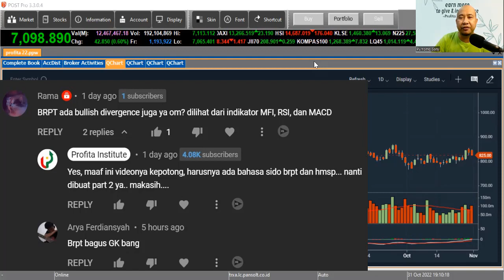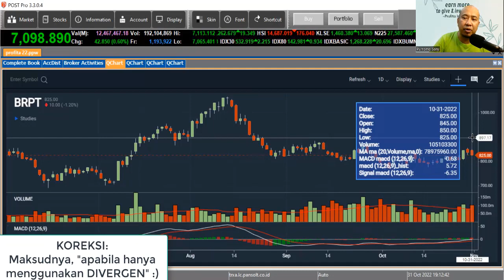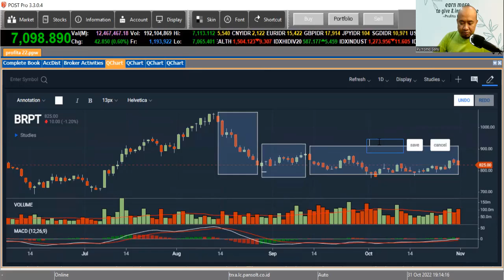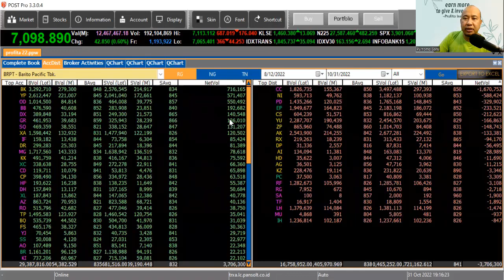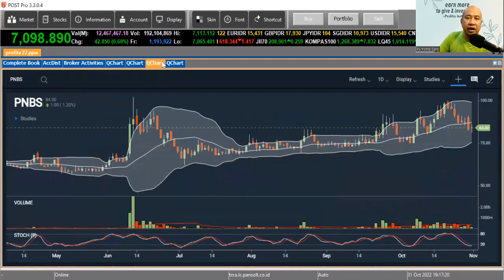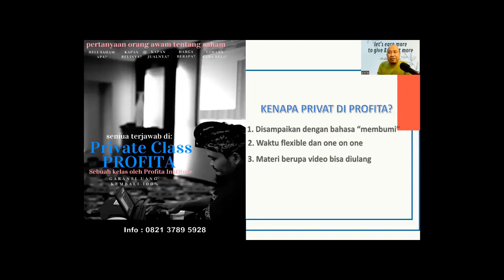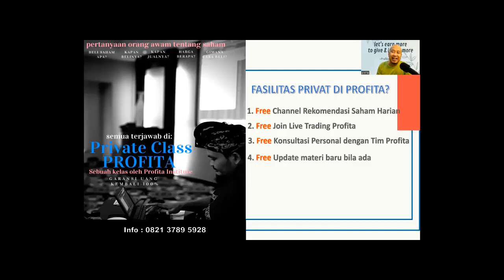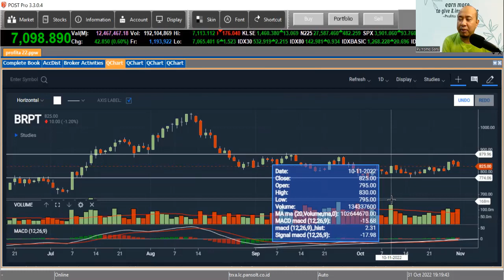SAHAM BRPT INI DOA-NYA CAKEP DAN SECARA TEKNIKAL ANALISIS MEMBENTUK BULLISH DIVERGEN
Divergen adalah salah satu pola teknikal analisis yang menarik karena merupakan tanda awal pembalikan arah. Kami menenmukan bahwa saham BRPT ini membentuk pola bullish divergen.